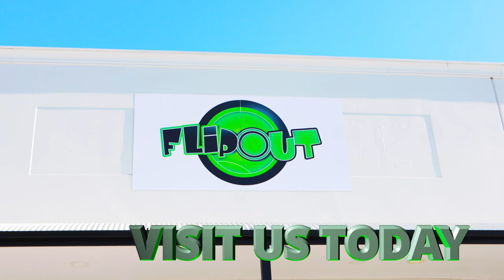Flip Out Villawood - the ultimate destination for indoor entertainment!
A 2,500 sqm venue, Villawood Flip Out takes indoor trampolining to new heights! With a parkour arena, Ninja Warrior course, multi story soft play area, arcade games and loads of trampolines its guaranteed fitness made fun.